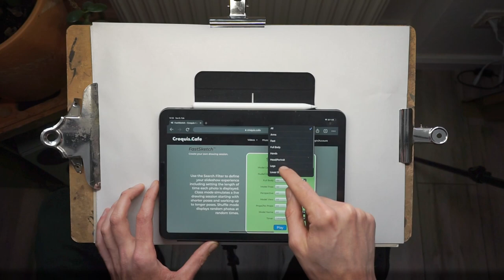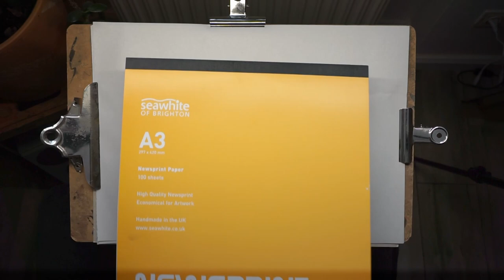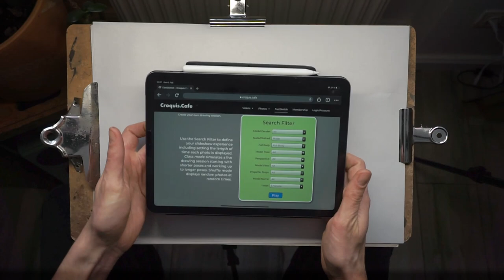Zeichnen und Chillen - Session #1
Hi Leute,
hier ist meine erste Zeichnen und Chill-Session.
Er "beruhigter Content", also wenn Ihr Bock habt, holt euch n Tee und schauts euch an.